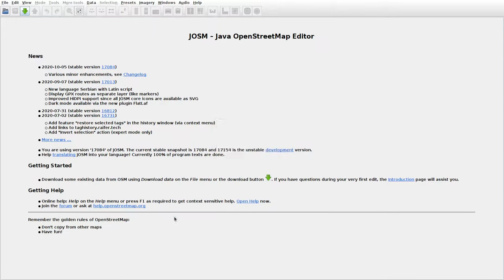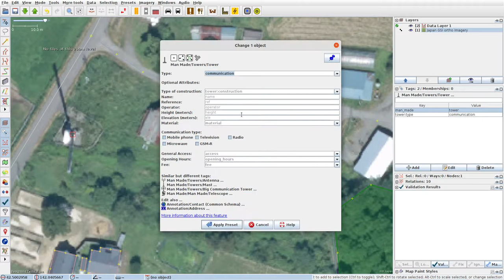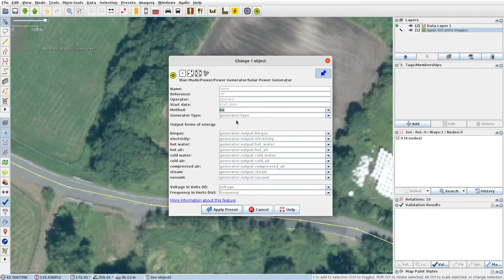JOSMrec0522 2020 10 12